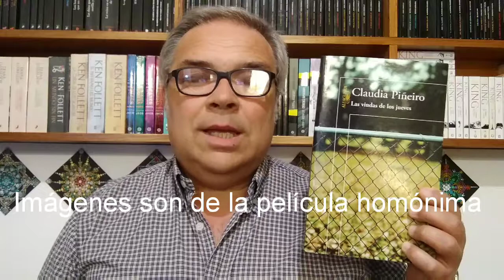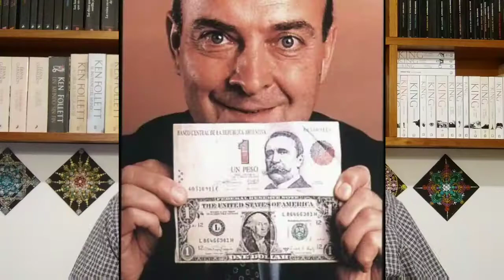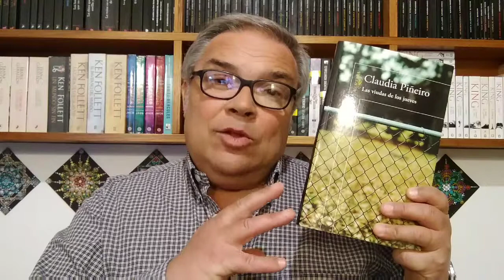RESEÑA LIBRO: "LAS VIUDAS DE LOS JUEVES" - CLAUDIA PIÑEIRO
En la vida...perfecta? de los Altos de la Cascada todo es seguridad, armonía, buen vivir en las cuatro familias amigas, pero en los albores del nuevo siglo, todo se rompe, algo terrible alterará para siempre sus vidas.